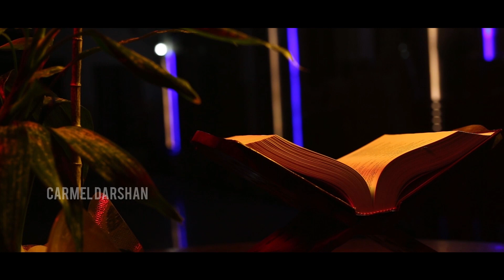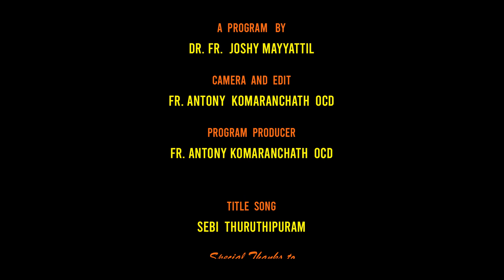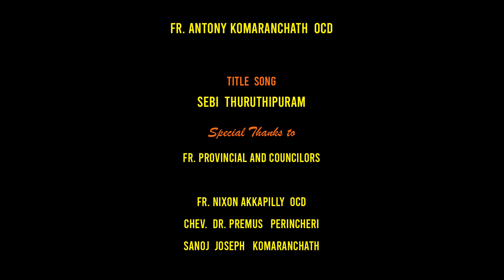പരിമളം I FR DR JOSHY MAYYATTIL തിരുവചനപദസാരം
Episode-147